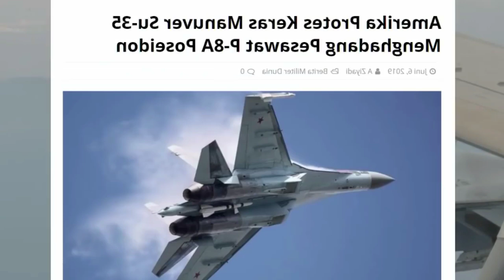AS KALAH TELAK INDONESIA DAN RUSIA MAKIN KUAT ...